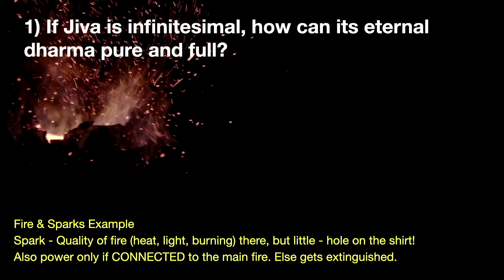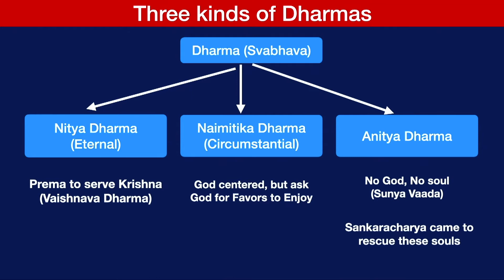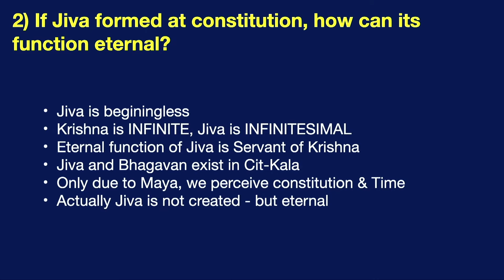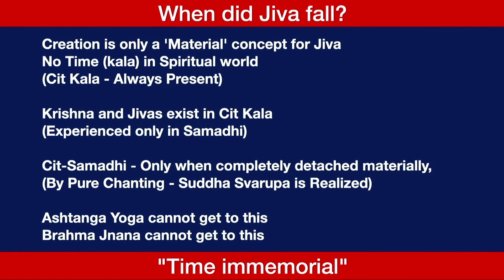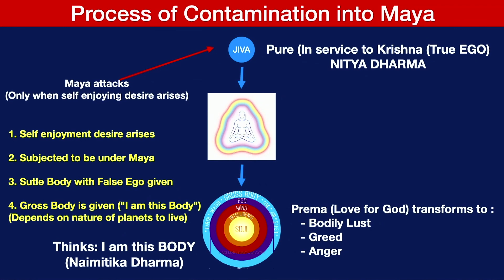JD 02 Nitya Dharma of Jivas Pure eternal